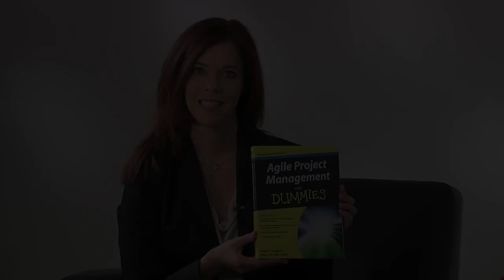Agile Project Management Book by Mark C. Layton of Platinum Edge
In this video Mark Layton, Principal of Platinum Edge, discusses his popular book Agile Project Management for Dummies.

Some of the questions he addresses are:
1) What is Scrum?
2) While is Agile Project Management?
3) What do Agile techniques perform better than other historical project management techniques?
4) What advice would you give to companies that are transforming to Agile from other traditional project management styles?